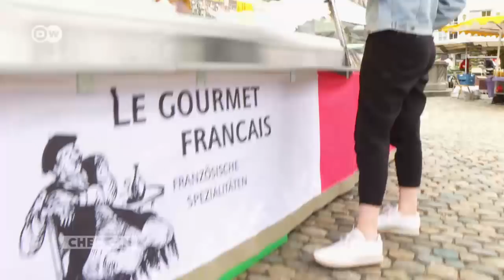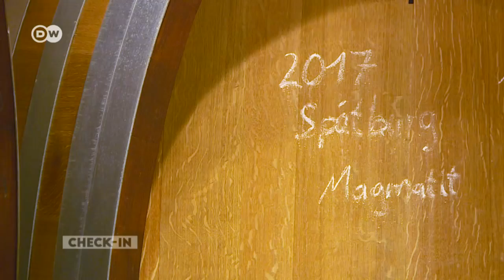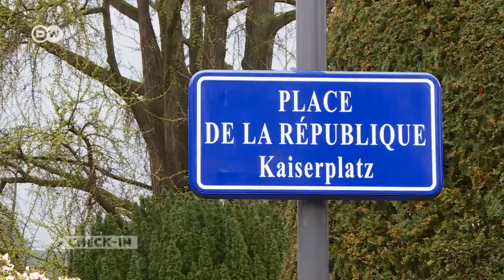Travelling the Franco-German border region | DW English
Nicole Frölich explores the Franco-German border region between Freiburg and Strasbourg.  She wants to find out what both sides have in common. And also learns what makes Kaiserstuhl wine so special.